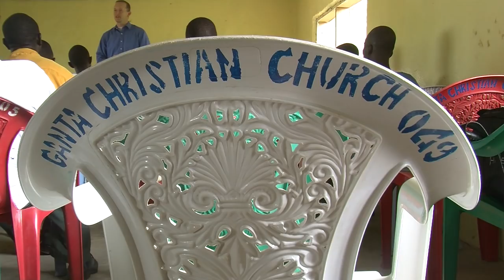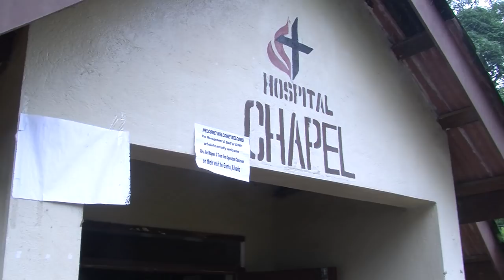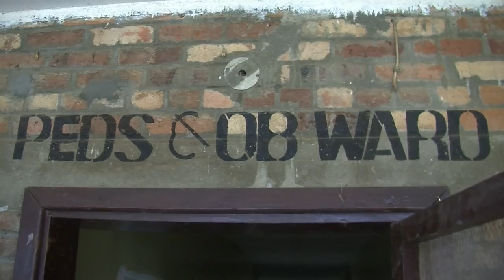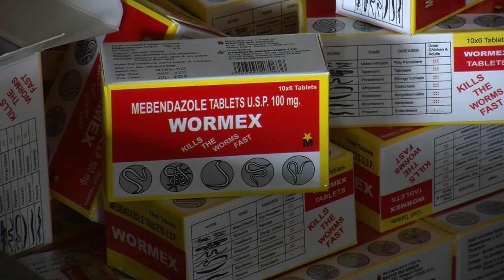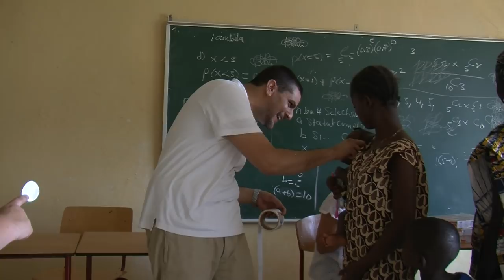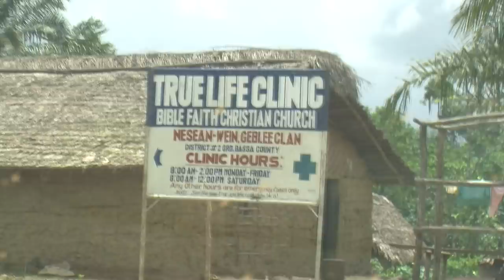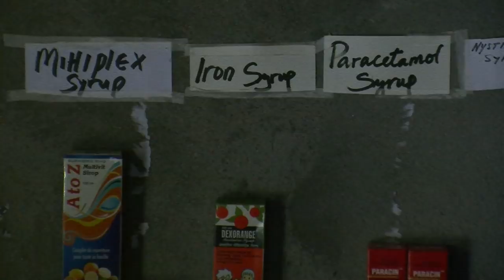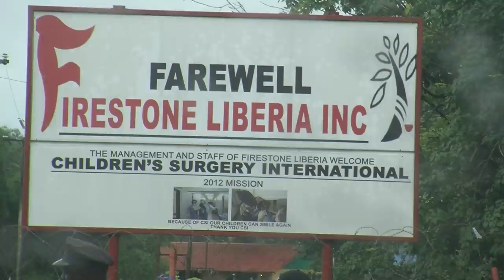A Visit to Liberia, Africa